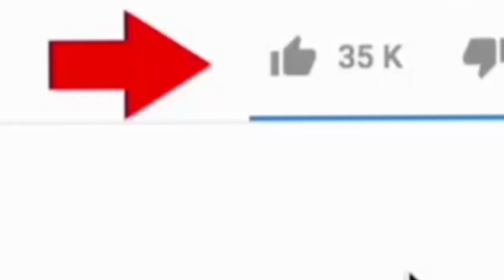Deactivate Touch Vibration On Android Phone